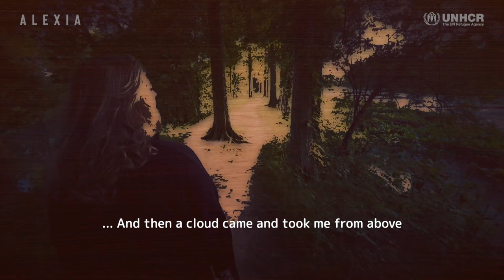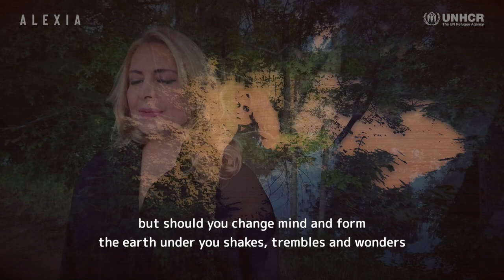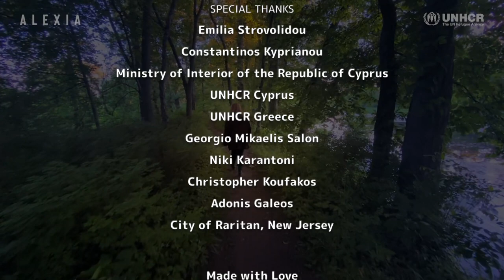Alexia Vassiliou - an Acoustic Vocal Performance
Η Aλέξια εκπροσωπεί την Κύπρο στη φετινή Παγκόσμια Ημέρα Προσφύγων, σε μια οικεία ακουστική και φωνητική παράσταση.

Alexia represents Cyprus in this year’s World Refugee Day, in an intimate Acoustic vocal performance.
An Acoustic Performance for World Refugee Day
Performed by Alexia Vassiliou
Recorded Live in Nature in Raritan, New Jersey USA
June 2021
Produced by Valentina Karantoni & Alexia Vassiliou
Voice Improvisation & Concept by Alexia Vassiliou
Sound Recording/Mixing by Sonic Boom Studio and VKEntertainment
Drone footage by Alex Luciano and Pixabay
Post-Production by Valentina Karantoni
Artwork by Renay Roussou

Under the auspices of the UNHCR Cyprus office
Co-organized by the Ministry of Interior of the Republic of Cyprus - EU Funds Unit

With Thanks to:
ECOS
Emilia Strovolidou
Constantinos Kyprianou
Ministry of Interior of the Republic of Cyprus
UNHCR Cyprus
UNHCR Greece
Georgio Mikaelis Salon
Niki Karantoni
Christopher Koufakos
City of Raritan, New Jersey (USA)
Follow Alexia
Made with Love by Women